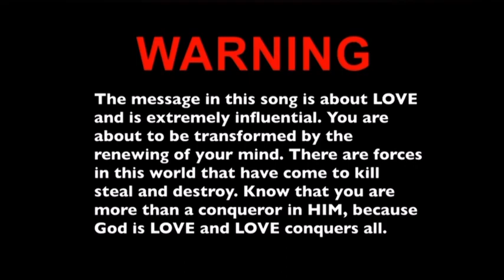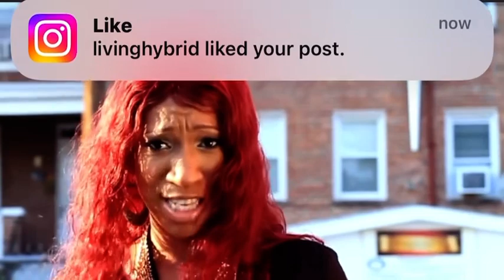This song has helped to heal so many from their past traumas of abuse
This song has helped to heal so many from their past traumas of abuse. You are who GOD says you are. Your past does not define you!! 💞 survivor metoo tellnoone whoru whoruthemovement angeliarobinson empoweringwomen #